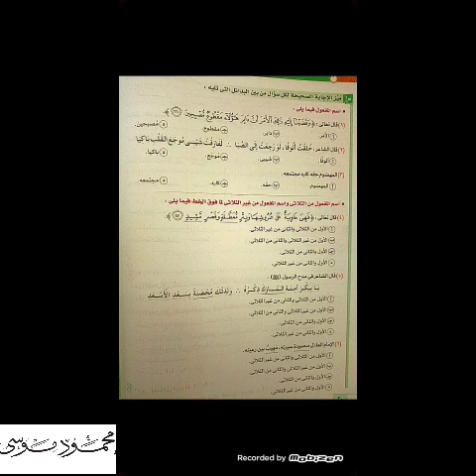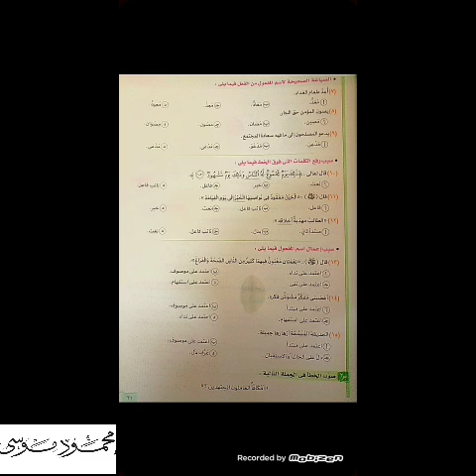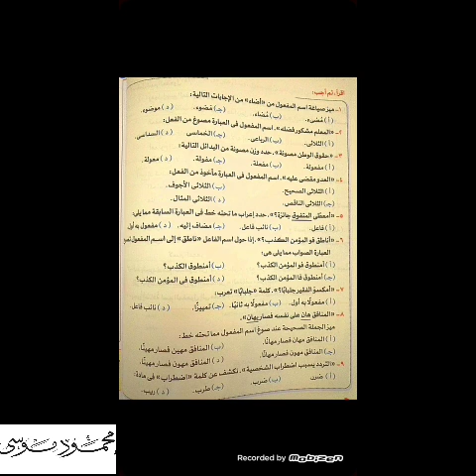كورس نحو الثانوية العامة حل تدريبات على اسم المفعول _ الوحدة الثانية نحو الثانوية العامة _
كورس نحو الثانوية العامة لغة عربية ثانوية عامة شرح أونلاين النظام الجديد للثانوية العامة عربي ثانوي عام الصف الأول الثانوي الفصل الدراسي الأول
حل تدريبات لغة عربية ثانوية عامة
رابط شرح كورس النحو للثانوية العامة